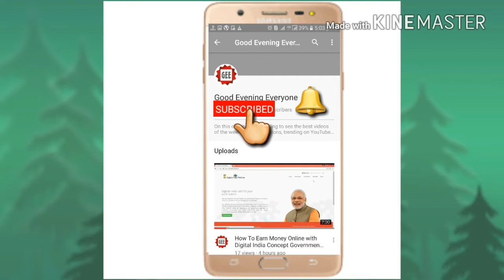Yash Singh Sidhu !! Mtv Roadies Xtreme Yash Singh Sidhu Masti Video !! Must Watch